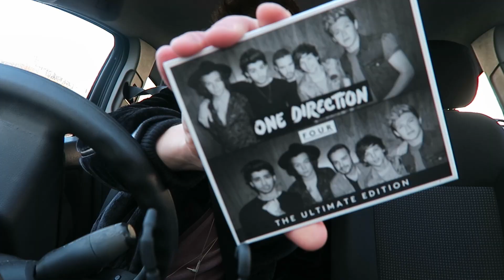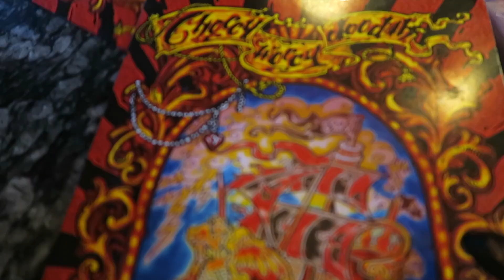REUNITED WITH ZOE!! || MARK FERRIS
MORE CRAZY FUN TIMES :)